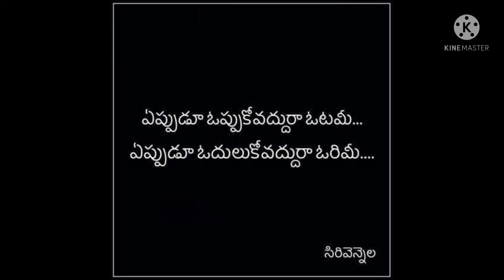దివికేగిన సిరివెన్నెల సీతారామశాస్త్రి గారు|sirivenne seetharamasathri rip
దివికేగిన సిరివెన్నెల సీతారామశాస్త్రి గారు sirivennela seetharamasathri rip|